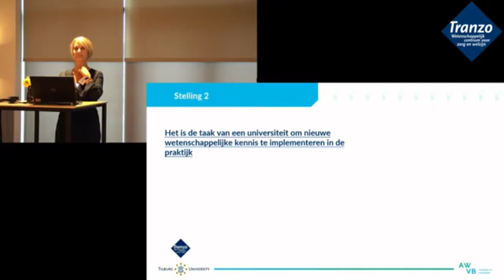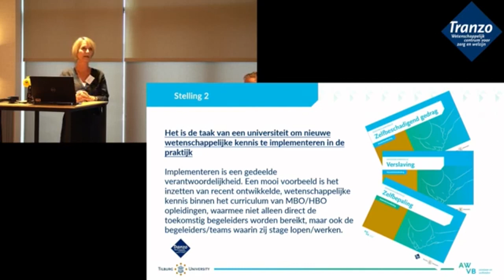Jos Werner ZonMw & Tranzo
Jos Werner tijdens het 20 jarig jubileum Tranzo; 80 % van de rapporten blijven op de plank liggen en bereiken op geen enkele wijze de praktijk.